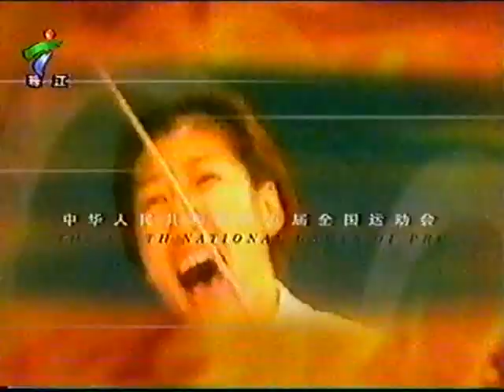2001年全国九运会在广东举行的宣传片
2001年全国九运会在广东举行的宣传片